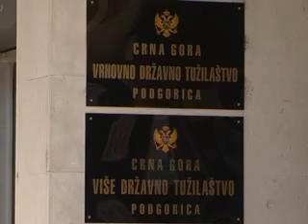110422 PRANJE NOVCA tv vijesti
110422 PRANJE NOVCA tv vijesti